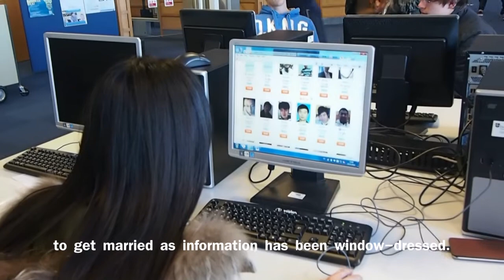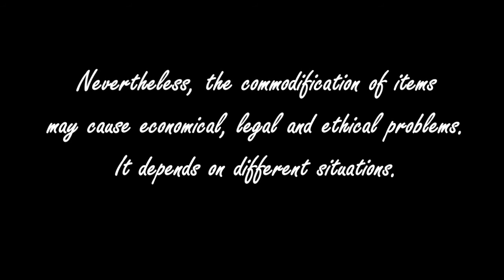Commodification of Marriage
For ARBS
Produced by:
Hiulai Wong
Tianqing Liang
Wenhao Wang
Yuqi Wang
Zichang Li
Yaling Hong